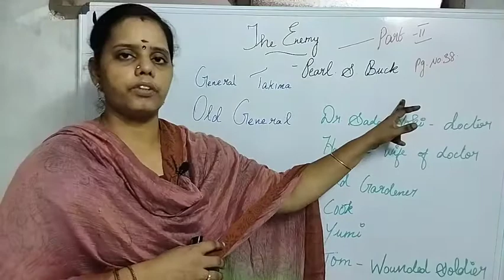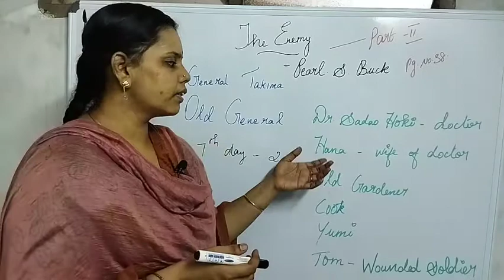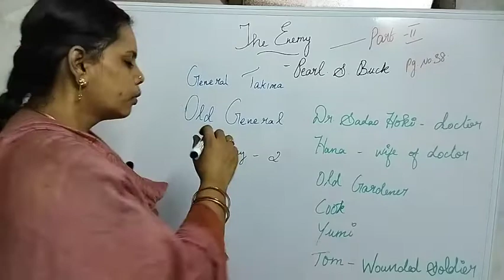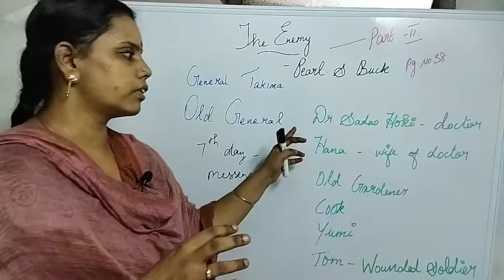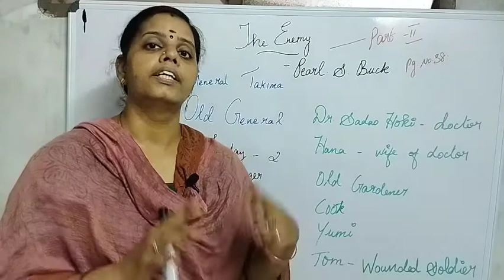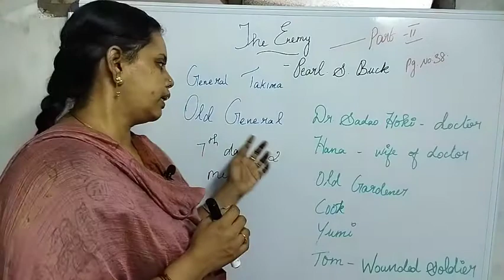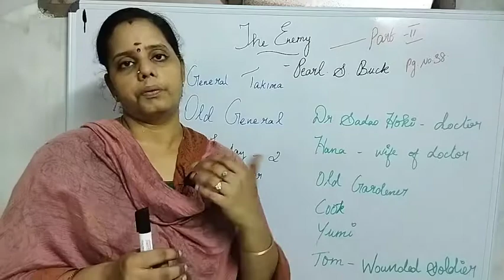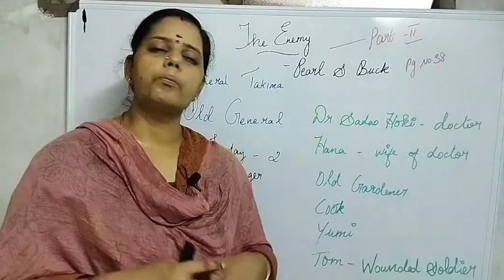CBSE Class XII - 'The Enemy' Part II explanation in Tamil.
This video gives detailed explanation of the lesson, 'The Enemy' in Tamil.